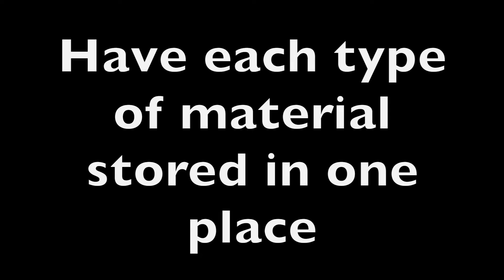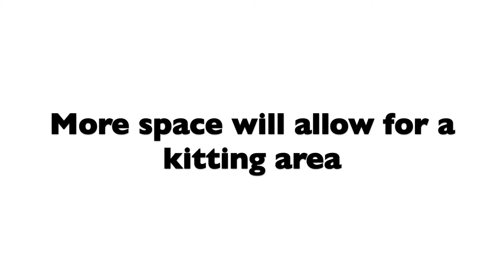PPG Senior Design Teaser